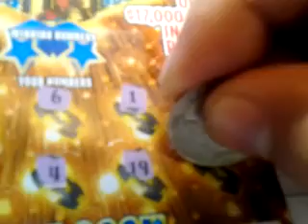florida lottery scratchoff #173